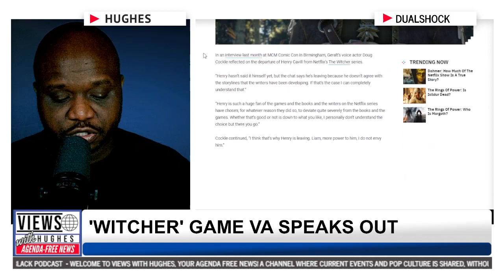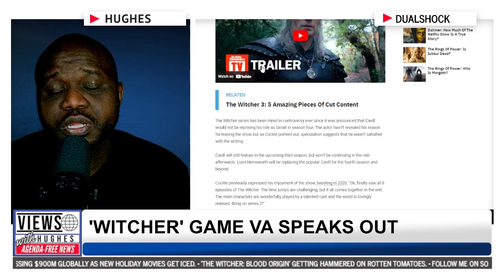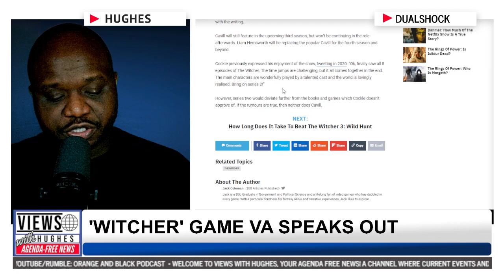'The Witcher' Voice Actor Speaks on Henry Cavill